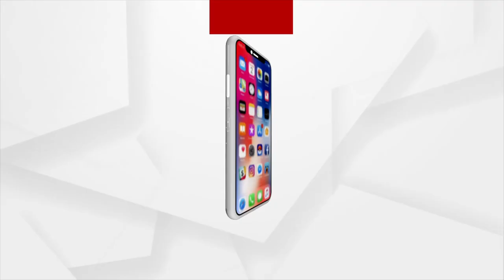Odisha Chief Minister Naveen Patnaik is scheduled to leave Rome today